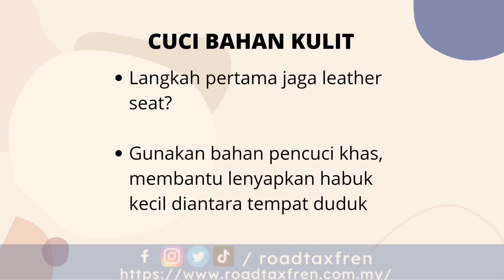Roadtax Fren | Tips Penjagaan Leather Seat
Assalamualaikum semua,

Sedikit perkongsian untuk tatapan semua.